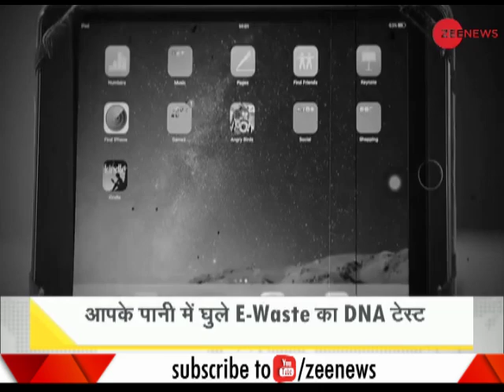DNA test of E-waste dissolved in water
This segment of DNA is a test of the E-waste which is dissolved in water and is consumed by us in various forms. Watch this eye opening segment.